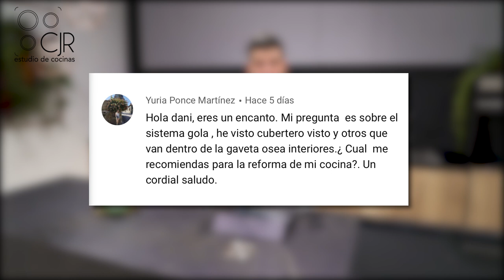cocinas PEQUEÑAS ⏺ para APARTAMENTOS 🏢CJR SANTOS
Si as llegado a este video de cocinas pequeñas  para apartamentos , seguramente es por que vivas en apartamento pequeño o que la cocina de tu casa es igual de grande que la cocina de un apartamento pequeño , y claro piensa que seguramente no entre todo lo que necesitas , como por ejemplo , Lavadora , Lavavajillas, horno SIEMENS cristal negro , micro ondas SIEMENS cristal negro , frigorífico combi de 2 metros , placa vitroceraminca de inducción y hasta una campana Elica integrable y después de todo esto , que tambien quede espacio para guardar todo lo que hace falta en tu cocina.
Pues en este video a parte de descubrir una preciosa cocina pequeña blanca, tambien va a poder comprobar como en solo 6m cuadrados se pueden hacer muchas cosas y es que las cocinas pequeñas si se aprovechan bien pueden ser muy muy bursátiles !!

TEXTO DESCRIPCIÓN